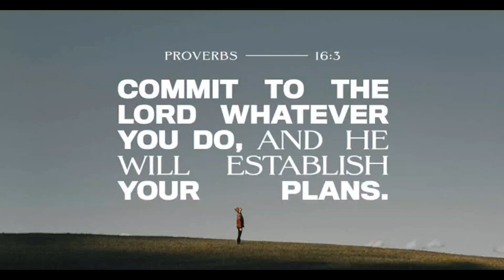IS THIS HERO CAN BE THE SOLUTION FOR ALL OF YOUR SOLO RANKED GAMES?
Hello guys! I'll be doing 10 elite skins of your choice to 10 of my subscribers if one of these videos has reached 3000 VIEWS and 50 LIKES. If all of these videos had reached the minimum views and likes, I' will be giving away 40 elite skins of YOUR CHOICE if ALL OF THIS VIDEOS HAD REACHED THE REQUIREMENT. Just comment your ml ID on the following videos to enter. Thank you and have a nice day to you all!

Per video= 10 Elite skins

JUST ALWAYS ENJOY LIFE AND FOLLOW YOUR PASSION! DON'T FORGET TO BELIEVE IN YOURSELF! HAVE A WONDERFUL DAY ^^